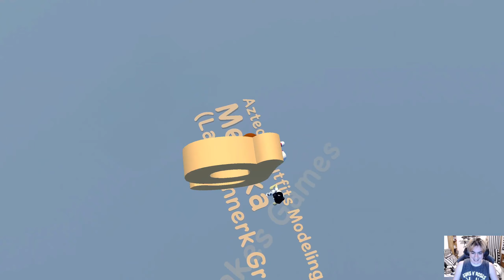ULTIMA MAPPA...PER ORA?!! - Human: Fall Flat #7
🦉🦉🦉 UHUHU A TUTTI GUFETTI E BENVENUTI DA  ZIGZAG99.

Questo in teoria per il momento sarà l'ultimo capitolo, ma credetemi ci aspetteranno altre mappe in futuro.
Fidatevi che torneremo a sclerare insieme a voi :D .
Buona visione

ORARI DEL CANALE:

MARTEDI O MERCOLEDI: Nuova Live (16:10 - 16:20 - 16:25 Sono i soliti orari di inizio)
VENERDI O SABATO: Uscita nuovo video

(ATTENZIONE I GIORNI DELLE LIVE E I VIDEO POSSONO VARIARE IN BASE A DEGLI IMPREVISTI O DEGLI IMPEGNI PARTICOLARE.
PER RIMANERE SEMPRE INFORMATI OGNI SETTIMANA SU ORARI DI USCITA DELLE LIVE O DI VARI CAMBIAMENTI ISCRIVERSI ALLA PAGINA FACEBOOK SOTTO CITATA)

STEAM: zigzag9910

SKYPE:  zigzag1099

TWICH/CURSE: zigzag99

STEAM: zigzag9910

ORIGIN: ZigTrunksZag

BATTLE.NET: ZigTrunksZag#2504

PLAYSTATIONETWORK: ZigZag9910